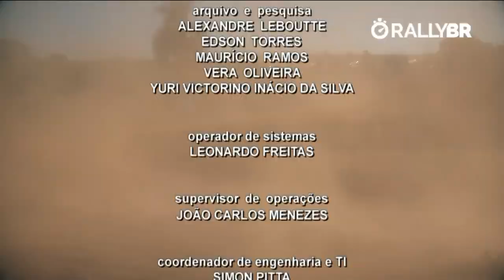TVE Esportes - 06/05/2023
O TVE Esportes de 06/05/23 aborda a semana esportiva gaúcha que tem como destaques em competições de automobilismo, canoagem, remo e atletismo. Em parceria com federações, clubes e entidades esportivas, o TVE Esportes tem como objetivo dar espaço para as mais diversas modalidades do esporte no Rio Grande do Sul. Apresentação é de Marcelo Bergter.